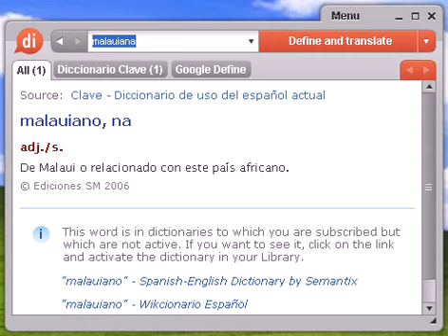Definición de malauiana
malauiana, diccionario, definición, significado, español, castellano, dixio